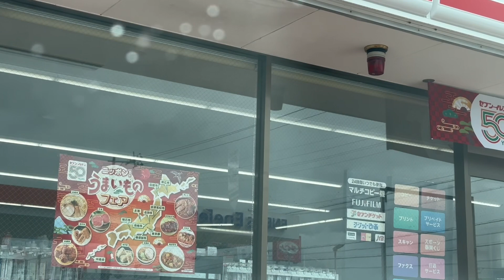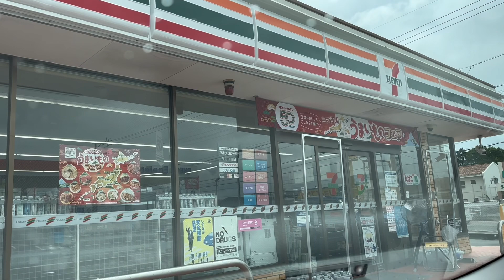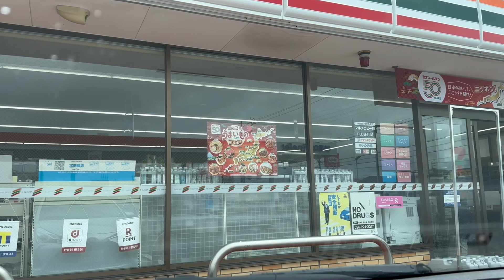nagpagasolina si bosing//Anelyn Anac